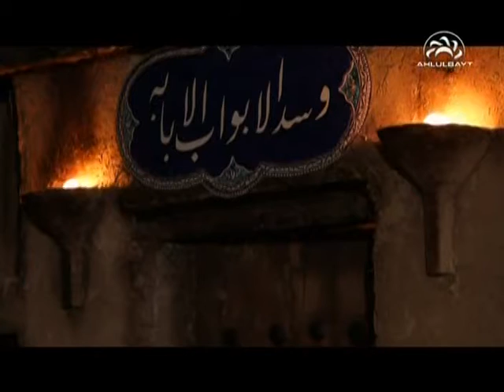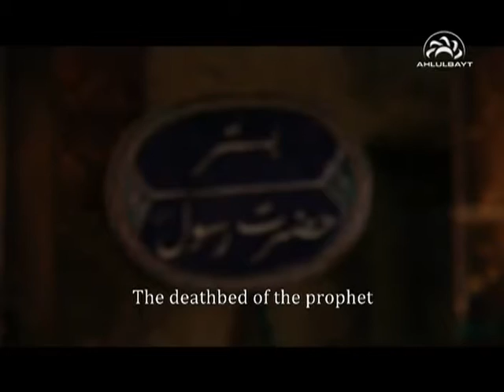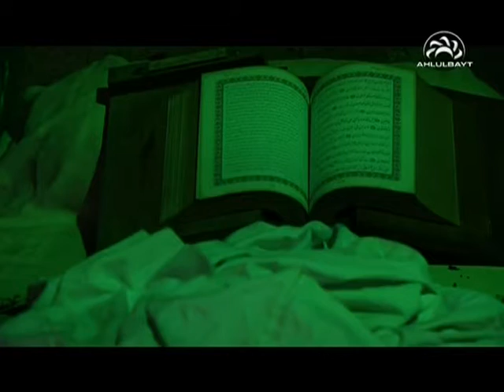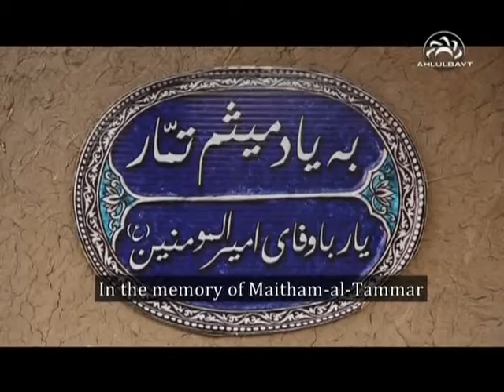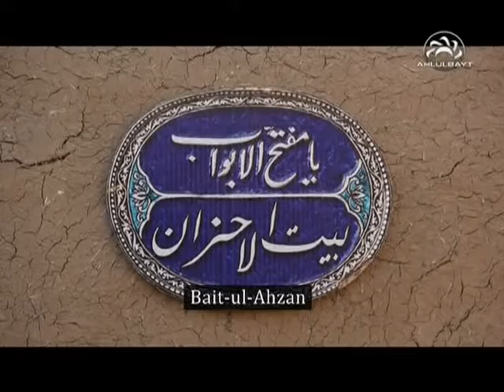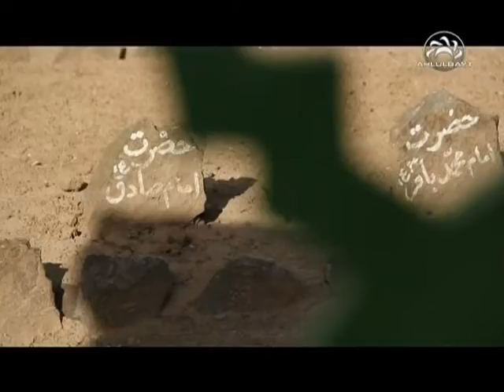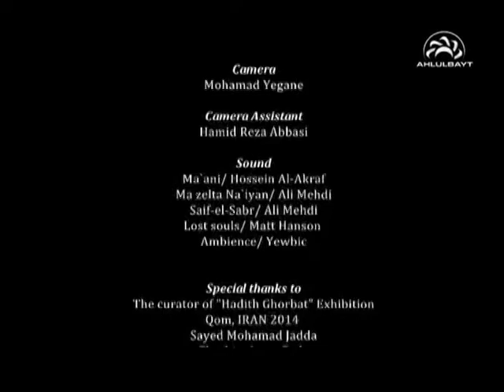Bani Hashem's Alley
A journey back in time, watch as Sayed Mahdi al Qazwini takes a journey back in time and revisits the sites that shaped history during and after the death of the Prophet.